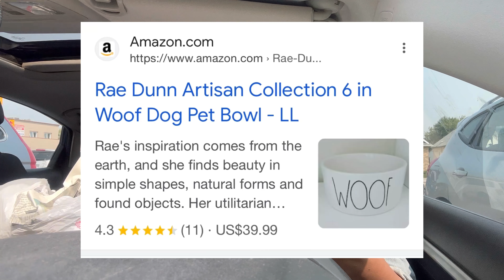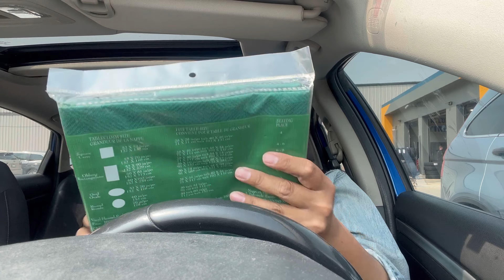OTHER THRIFTERS NEED MANNERS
ASHLEE ABELLA
RPO RiverGrove
Winnipeg Manitoba
R2V 1M5

(valid in the US & CA & AU & NZ)

NARCITY ARTICLE

Musician: ASHUTOSH